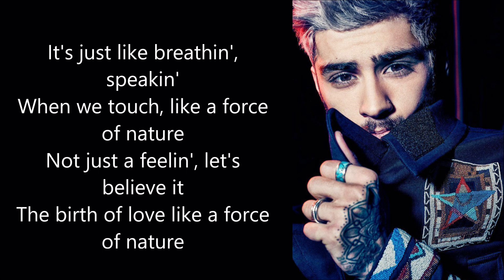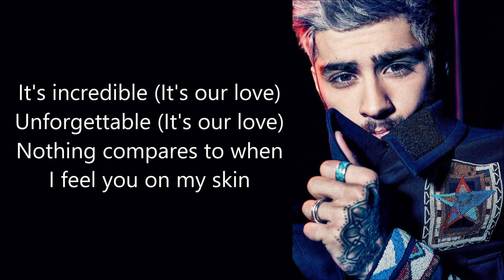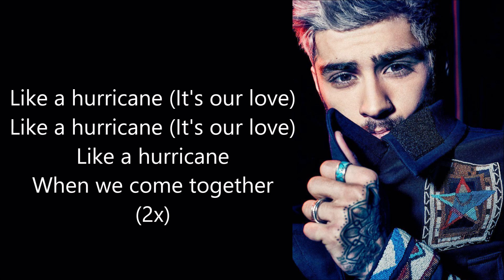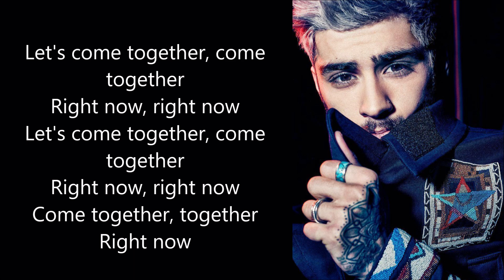ZAYN - Natural (lyrics)